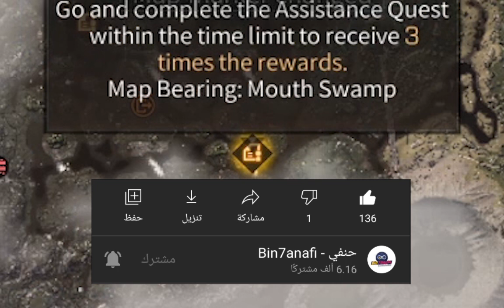نصائح و طرق لجمع الذهب 🤑 | LifeAfter Gold Bars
جمعتلكم طرق و نصائح لتجميع الجولد او الذهب في لايف افتر للمبتدئين ❤
▬▬▬▬▬▬|الموسيقى|▬▬▬▬▬▬
2 life after youth,
mission 2 life after,
life after lockup season 2,
life after gameplay part 2,
life after 2 life sentences,
after life season 2,
lifeafter 3rd caravan,
manor 3 lifeafter,
lifeafter ep 3,
lifeafter episode 3,
life after chapter 3,
lifeafter game part 3,
realme 3 life after,
logger 3 lifeafter,
rumah manor 3 lifeafter,
life after gameplay part 3,
life after episode 3,
life after ep 3,
lifeafter 4 lost containers,
lifeafter 4k,
lifeafter manor 4,
lifeafter ak 47,
lifeafter part 4,
lifeafter manor 4 best design,
lifeafter ep 4,
life after chapter 4,
life after fusion 4,
manor level 4 lifeafter,
life after major 4,
bluestacks 4 life after,
life after gameplay part 4,
life after mission 4,
life after ep 4,
life after 5,
life after 50 years,
life after 50,
life after 50 and beyond,
life after 55,
life after 590m shotgun,
lifeafter 590m,
life after 50 years in prison,
life after 50 years old,
life after 5th caravan quest,
manor level 5 lifeafter,
design manor 5 lifeafter,
best manor 5 lifeafter,
redmi note 5 lifeafter,
minor 5 lifeafter,
manor lv 5 lifeafter,
manor 5 life after,
life after quinceanera season 5,
build your life after 5,
life after gameplay part 5,
life after 60,
life after 60 fps,
life after 65,
life after 6,